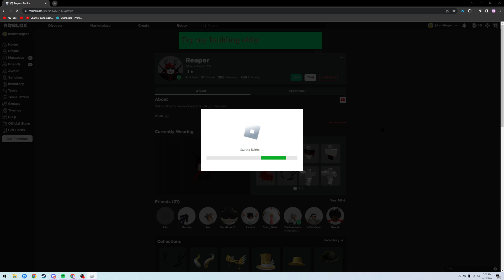Golf but we all suck